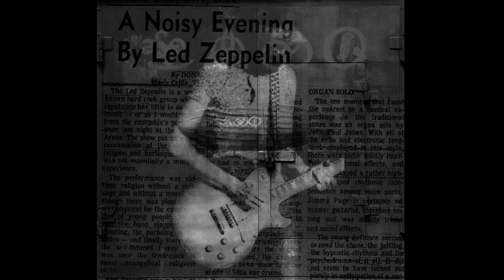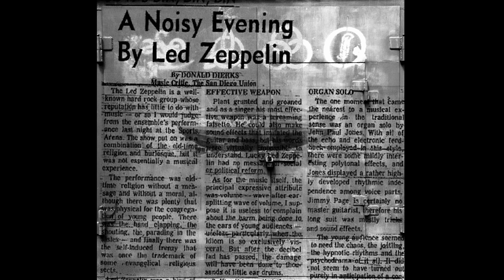Led Zeppelin live in California - 3rd September 1970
San Diego

Immigrant Song
Heartbreaker
Organ Solo
What Is And What Should Never Be
Moby Dick
Whole Lotta Love
Boogie Chillen'
Hideaway
Roberta
Crosscut Saw Blues
I've Got To Find My Baby
Honey Bee
The Lemon Song
Think You Need A Shot (The Needle)
Lawdy Miss Clawdy
Communication Breakdown

A Noisy Evening by Led Zeppelin

The Led Zeppelin is a well-known hard rock group whose reputation has little to do with music – or so I would judge from the ensemble’s performance last night at the Sports Arena. The show put on was a combination of the old-time religion and burlesque, but it was not essentially a musical experience.

The performance was old-time religion without a message and without a moral, although there was plenty that was physical for the congregation of young people. There was the hand clapping, the shouting, the parading in the aisles – and finally there was the self-induced frenzy that was once the trademark of some evangelical religious sects.

Led Zeppelin was a kind of burlesque, but burlesque without nudity, and certainly without leering humour that usually marks that idiom.

Robert Plant, the vocalist, and his three sideman (Jimmy Page, guitar; John Paul Jones, bass; and John Bonham drums), all knew about bumps and grinds and they knew most of the other movements and sounds with which the masters of burlesque ply their art.

Plant grunted and groaned and as a singer his most effective weapon was a screaming falsetto. He could also make sound effects that imitated the guitar and bass, but his words were virtually impossible to understand. Lucky, Led Zeppelin had no message of social or political reform.

As for the music itself, the principal expressive attribute was volume – wave after car-splitting wave of volume, I suppose it is useless to complain about the harm being done to ears of young audiences – useless particularly when the idiom is so exclusively visceral. But after the decibel fad has passed, the damage will have been done to thousands of little ear drums.

Suffice it to say that the music was so loud it made the sears shake until they felt like therapeutic vibrator chairs – literally.

The one moment that came nearest to a musical experience in the traditional sense was an organ solo by John Paul Jones. With all of the echo and electronic feedback employed in this style, there were some mildly interesting polytonal effects and Jones displayed a rather highly developed rhythmic independence among voice parts.

The young audience seemed to need the chaos, the jostling, the hypnotic rhythms and the psychodrama of it all. It did not seem to have turned out purely in anticipation of a concert and other than for a few young, apparently easily excitable young girls, it seemed a rather passive group.

Anyway, if this music is part of the new life style, it somehow makes the wrong side of 40 seem like the right side.  [by D. Dierks/Music Critic/SD Union/9-4-70]